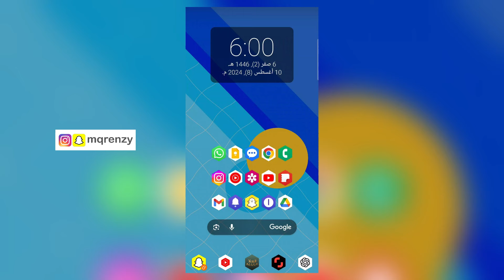كيفية ايقاف الرسائل المزعجة اللي توصلك على الايميل ✅️ | حظر الايميلات الدعائية على البريد الإلكتروني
شرح طريقة كيفية كيف